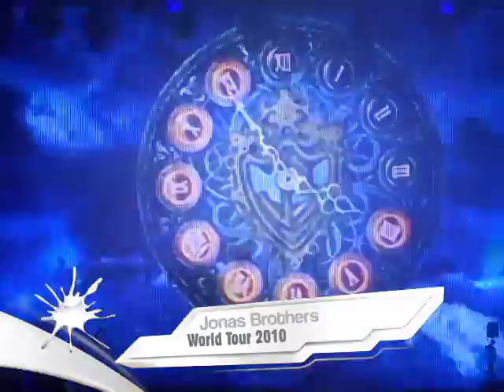Reportaje de los Jonas en Costa Rica presentado en RG Elementos - Parte II